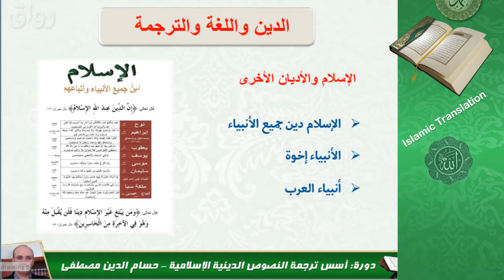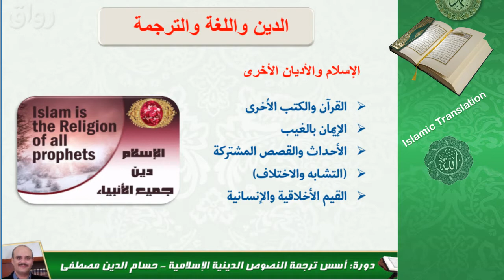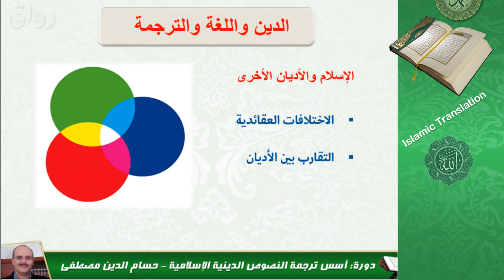رواق : أسس ترجمة النصوص الدينية الإسلامية المحاضرة السابعة ٢- د. حسام الدين مصطفى